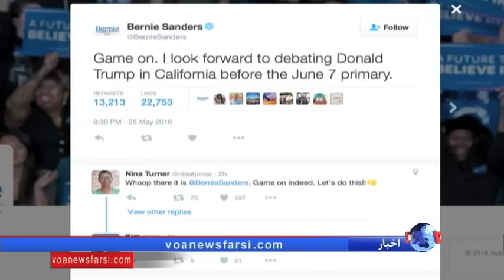آمادگی سندرز برای مناظره با ترامپ و رقابت تنگاتنگ با کلینتون در کالیفرنیا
سناتور سندرزِ دموکرات و دونالد ترامپ جمهوریخواه، داوطلبان نامزدی انتخابات ریاست جمهوری ۲۰۱۶ آمریکا قرار است پیش از انتخابات مقدماتی روز هجدهم خرداد ماه که در شش ایالت از جمله ایالت پر جمعیت کالفرنیا برگزار می شود، مناظره ای داشته باشند.